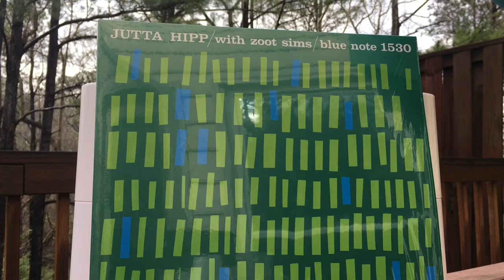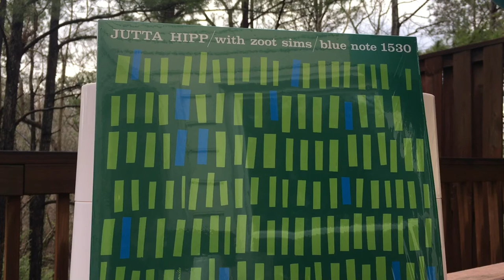Blue Note 1500 Project #30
Blue Note #1530 by Jutta Hipp with Zoot Sims